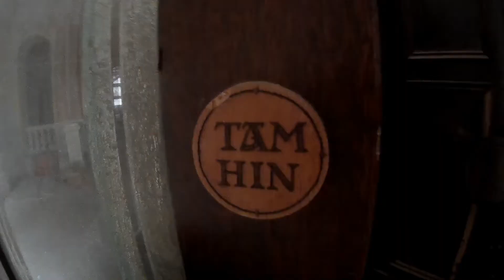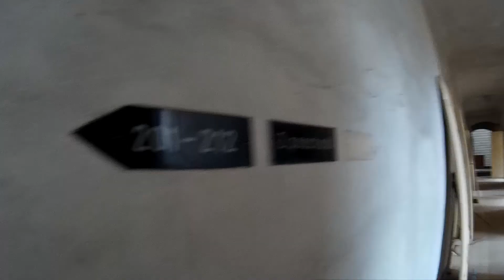Urbex - Abandoned hotel "Mosaic"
czech republic // spa hotel